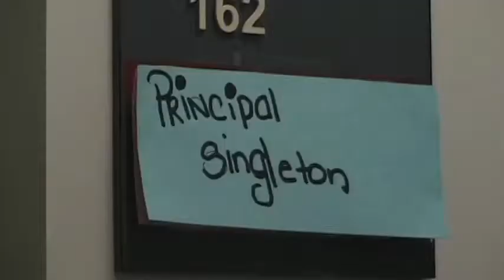BAD SCHOOL CONDITIONS